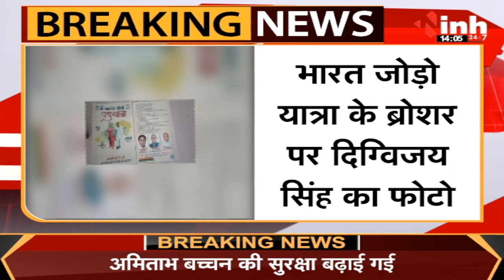MP Breaking : मना करने के बाद भी Bharat Jodo Yatra के ब्रोशर पर लगाई गई Digvijaya Singh का फोटो...